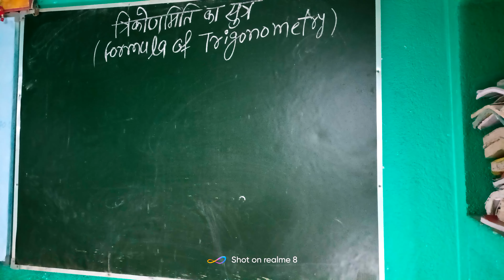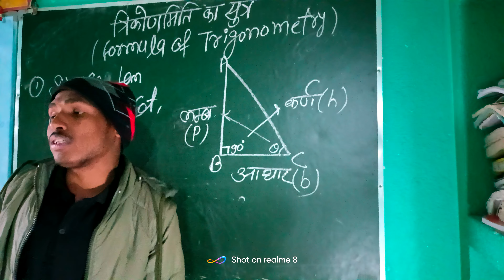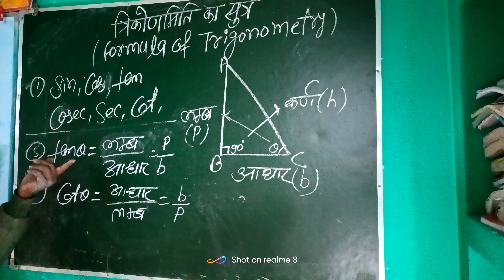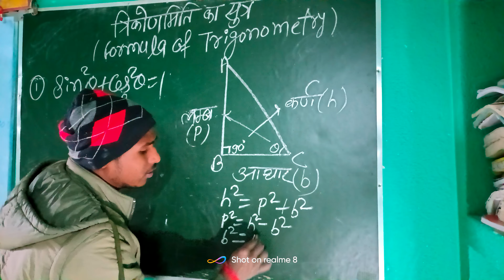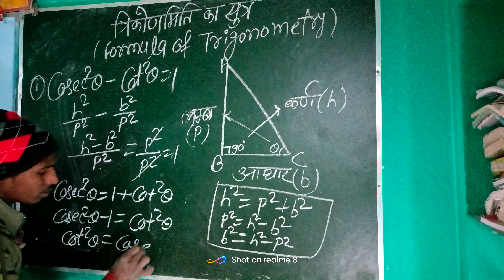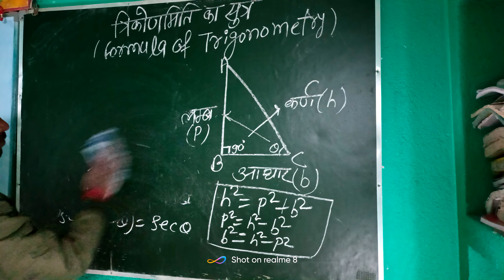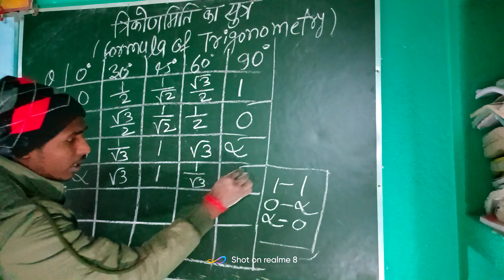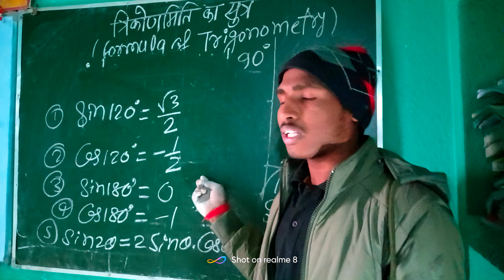class 10 all Trigonometry formulas